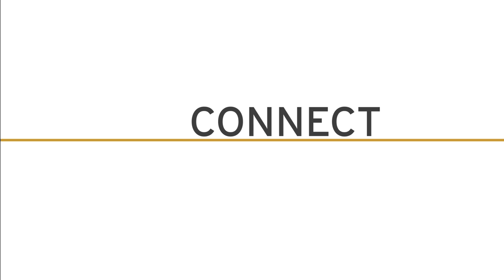I AM THEATRE: Mimi Lien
Mimi Lien is a designer of sets/environments for theater, dance, and opera.  She was born in New Haven, CT, and currently lives and works in Brooklyn, NY .  Having arrived at set design from a background in architecture, her work often focuses on the interaction between audience/environment and object/performer.  Some favorite designs include BORN BAD (Soho Rep), JUDGMENT DAY (Bard Summerscape), NEIGHBORS (The Public Theater), QUEENS BLVD (Signature Theatre), STRANGE DEVICES FROM THE DISTANT WEST (Berkeley Rep), WELCOME TO YUBA CITY (Pig Iron), IN THE RED AND BROWN WATER (Alliance Theater), THE LESS WE TALK (Hoi Polloi), and BECKY SHAW (The Wilma Theater).  Mimi is an artistic associate with Pig Iron Theatre Company and The Civilians, resident designer at BalletTech, and she was a semifinalist in the Ring Award competition for opera design in Graz, Austria .  Her work has been recognized by a Barrymore Award, three Barrymore nominations, American Theatre Wing Hewes Design Award nomination, Bay Area Critics Circle nomination, and she was a recipient of the 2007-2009 NEA/TCG Career Development Program.  Her design for LOVE UNPUNISHED (Pig Iron) was presented in the 2011 Prague Quadrennial, and her sculpture work was featured in the recent exhibition, Landscapes of Quarantine, at the Storefront for Art and Architecture. Mimi is originally from Cheshire, Connecticut.